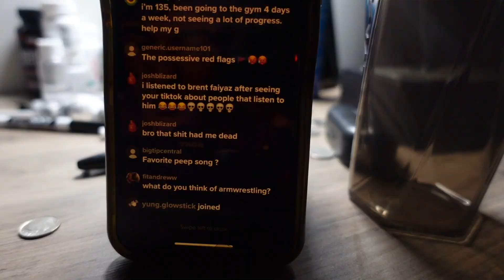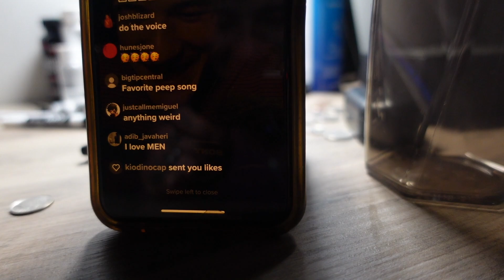A DAY IN THE LIFE | TRYING HER BACK WORKOUT??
MY COACHING IG: @novictimphysiques
MY APPAREL BRAND IG: @novictimapparel